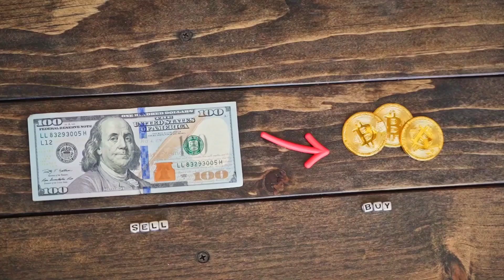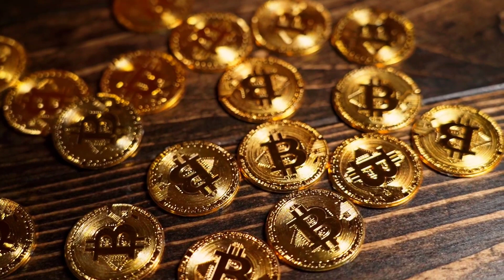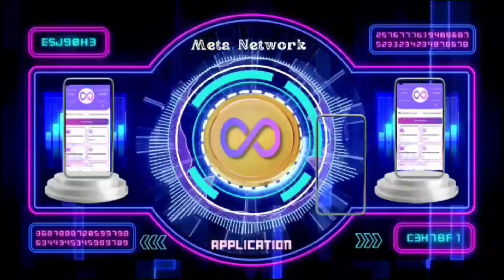META WORLD CRYPTO NEW UPDATE APPLICATION LAUNCH TOKEN LISTED